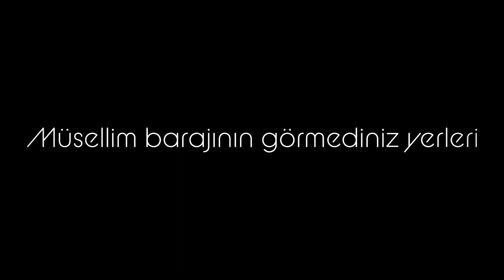Müsellim barajı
Müsellim barajının görmediniz yerleri